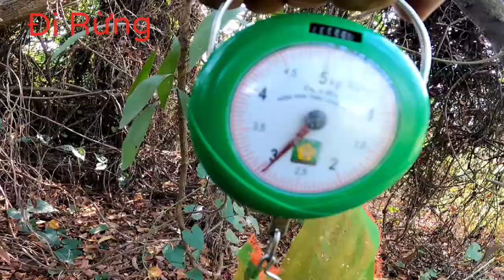go to the forest to catch weasels in the forest